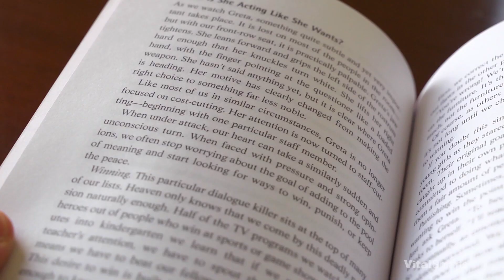Confronting Addiction in the Family || Millions Trained, Countless Impacted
See how the leadership principles and skills from VitalSmarts training courses and books can impact lives for lasting change.

Joseph Grenny has spent the better part of his life studying human behavior and principles of effective living. But nothing could've prepared him for the phone call he received one sunny afternoon while at a soccer game. On the line was his daughter, calling to explain how she'd discovered her brother, Seth, Joseph's son, using heroin.

"I couldn't even understand the sentence for a long time," Joseph says. "It was just so out of the realm of reality for me. If my daughter would've said Seth was on the moon, I would've thought it more credible."

After describing the scene-the foil, the spoon, the dilated pupils-Joseph's daughter said, "Dad, please come home."

"It was the longest, most miserable, anxiety-ridden drive of my entire life," Joseph says of the ride home.

That ride continued for several years. Seth did not immediately abandon his drug use. In fact, his addiction escalated. He consequently found himself in jail, on the streets, even in the hospital following a near-fatal overdose.

Here was Joseph, an expert on leadership and effective living, in the midst of an organizational storm-the family organization. His son's life literally hung in the balance, and Joseph desperately wanted to save him. But he couldn't save him. He could only inspire his son to want to save himself, and then support him in that effort.

In this video, Joseph recounts the hopelessness he felt in the face of this all-too-common family ordeal, and how coming to a new appreciation for the principles he's been teaching for 30 years helped him help his child.